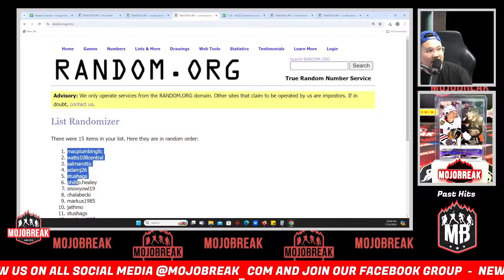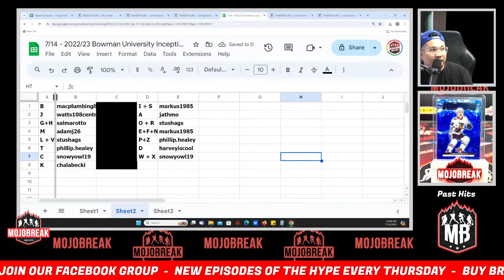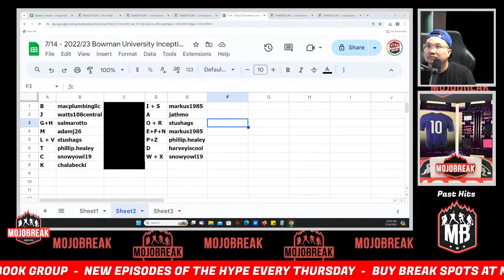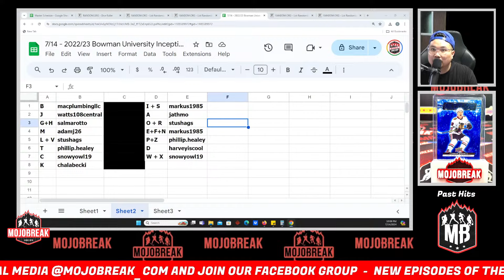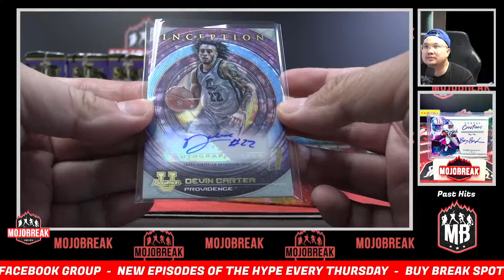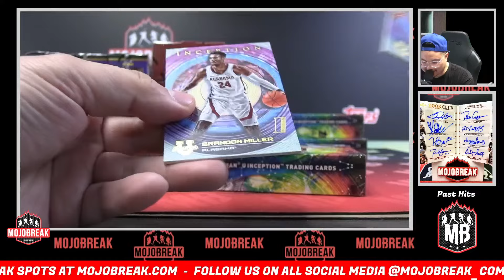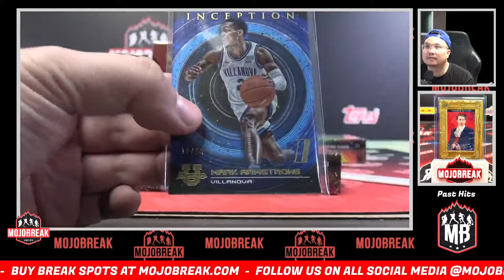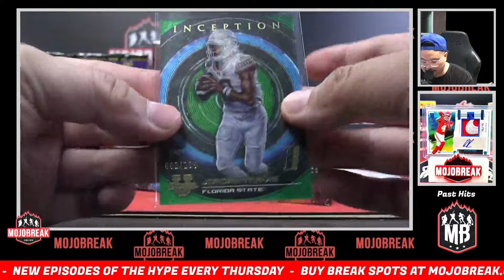Random Letter #33 - 2022-23 Bowman U Inception Multi Sport 4 Box Break - 07.14.24